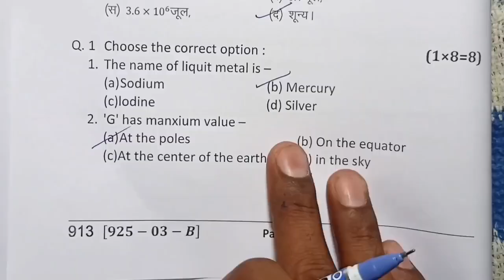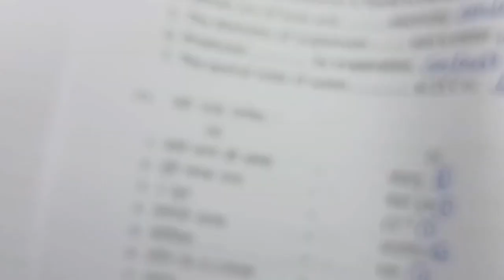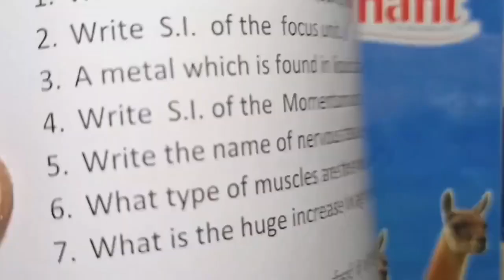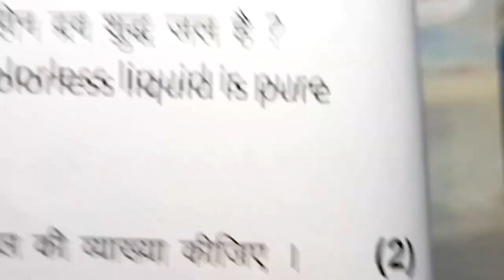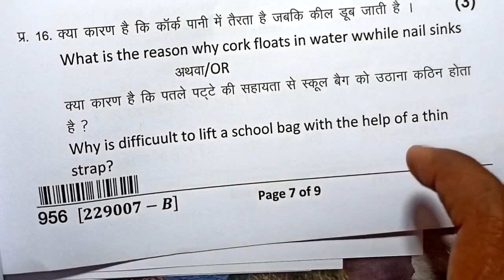class 9th science paper 2023 /3 अप्रैल विज्ञान 9वीं /3 april ka science ka paper /9th science paper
class 9th science varshik paper 2023 mp board / वार्षिक परीक्षा 2023 विज्ञान पेपर नवीं / 3 april science paper real set A

3 अप्रैल का विज्ञान का वार्षिक पेपर कक्षा 9वी का एमपी बोर्ड
3 अप्रैल का रियल पेपर हिंदी का
3 april ka science ka paper MP board
kaksha 9 ka science ka 3 april ka real paper

aaj ka science ka paper kaksha navi

class 9th science annual exam paper 2023 mp board

class 9th science annual exam paper 2023  most important question

annual exam 2023 class 9th science

आज मैने वार्षिक परीक्षा 2022 23 से कक्षा 9वी विषय विज्ञान का वार्षिक पेपर को समझाया है या फिर varshik paper class 9th science या varshik paper kaksha navi या फिर class 9th varshik paper 2023 science इसके अलावा varshik paper 2023 9th ka या mp board varshik pariksha या फिर kaksha navi vishay science varshik pariksha का पेपर बताया है आशा है की वार्षिक परीक्षा कक्षा 9वी विज्ञान का पेपर पसंद आ गया होगा

(4) kaksha navi ka vigyan varshik pariksha

(6)kaksha navi vishay science varshik pariksha 2023

board

class 9th science varshik paper 2023 mp board / वार्षिक परीक्षा 2023 विज्ञान पेपर कक्षा 9वी एमपी